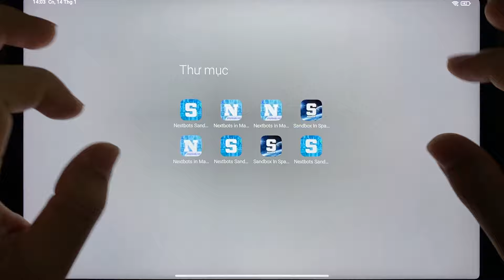Nextbots In Playgrounds,Nextbots Sandbox,Sandbox In Space Mod Toilet Driver Garry's Mod Mobile